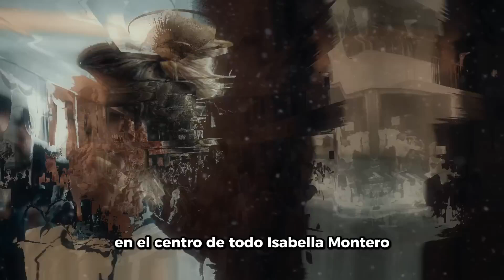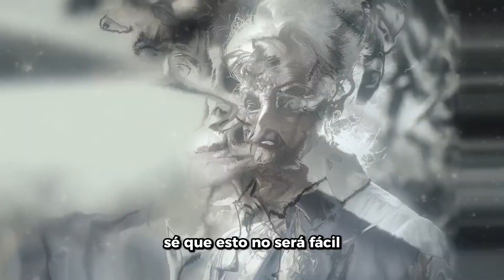LA MUJER FRENÓ EL EVENTO PARA PEDIR QUE "PORFAVOR SAQUEN A LA ANCIANA LOCA". NUNCA IMAGINÓ QUIÉN ERA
¡NO QUERRÁS SABER LO QUE HIZO!  😱

⚠️🚫 Este vídeo y su historia son creaciones originales mías y están amparadas bajo la ley de derechos de autor. Está terminantemente prohibida la reproducción, redistribución o cualquier uso no autorizado, incluso si se realizan cambios, sin mi consentimiento expreso por escrito. El incumplimiento de esta norma puede resultar en medidas legales. ⚠️🚫